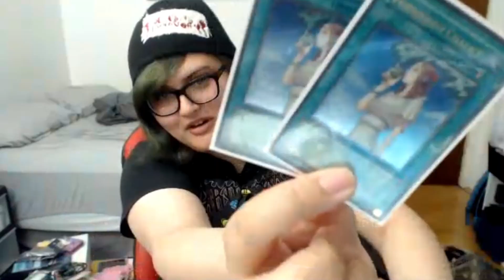Let's Talk About The Forbidden List W/ MBT, Alysium & BearxBear Yugicast/PodCast